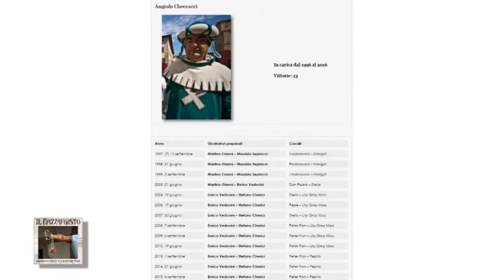Il Mazzafrusto n 2 incontro con Angiolino Checcacci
Il Mazzafrusto 2017 , dedicato alla Giostra del Saracino, in  un  incontro con Angiolino Checcacci,  alla sua scuderia, intervistato da Luca Caneschi, con Andrea Lanzi e Giorgio Marmorini. Un servizio in onda sul canale digitale terrestre di Teletruria  realizzato da a.c. Centodue SubbianoTv  per la promozione del territorio da Stefanella Baglioni e Fabrizio Radicchi pagina Fb SubbianoTv